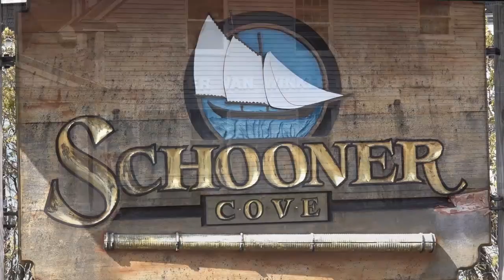Celebrating LincolnHealth- Monday April 27, 2020